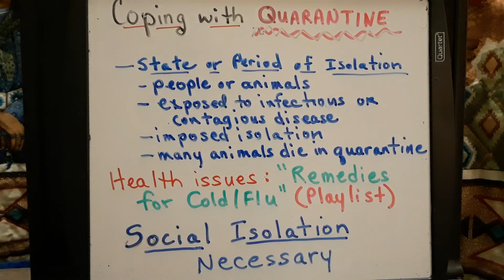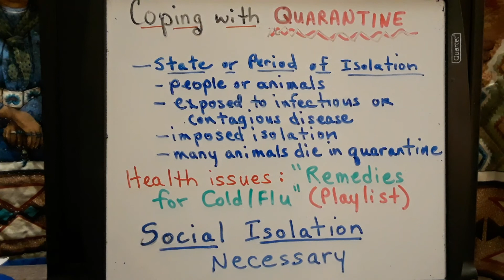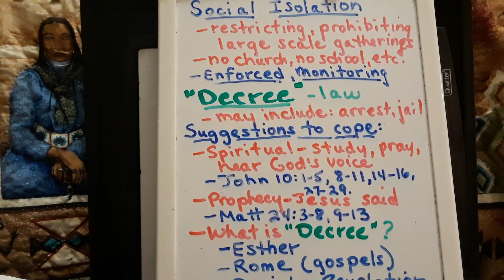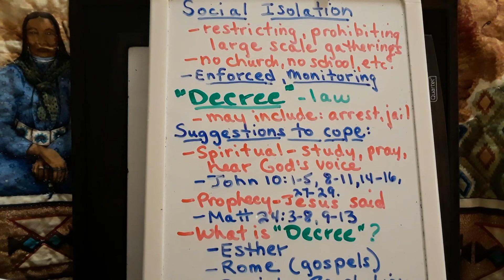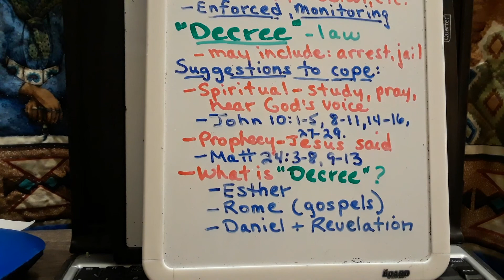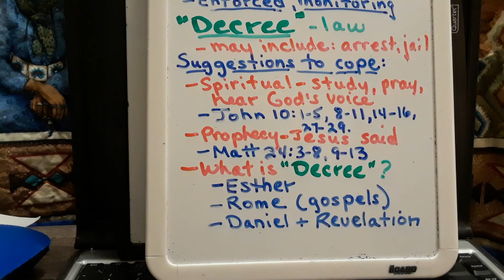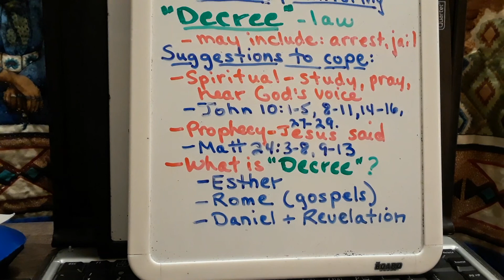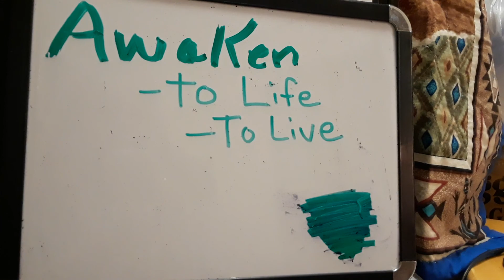Coping With Quarantine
Observations, suggestions (some spiritual focus),  video for adult audience